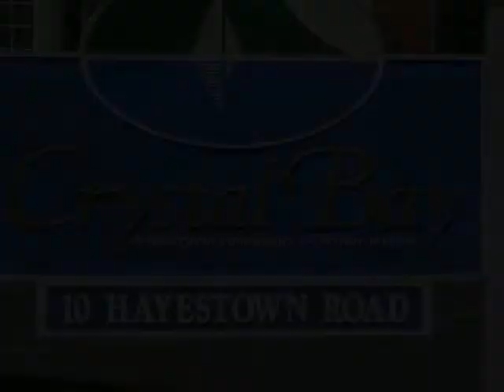10 Hayestown Road #4-30 Danbury, CT 06811 - Condo - Real Estate - For Rent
Candlewood Lake waterfront condo located Crystal Bay. Featuring long serene views of the  lake. This condo rental has 2 bedrooms,2 baths, eat-in kitchen, dining room, Living room with gas fireplace and sliders leading to a spacious tiled balcony for entertaining. The master bedroom suite has an extra large shower/tub and  double vanity with access to your private balcony. The living room has large built-in shelving. The balcony has a ceiling fan for added comfort. You will be able to reserve a slip for next year at the adjacent Nina Marina. Good Credit, verifiable income, application and 2 months security!

DiLillo Real Estate
162 Greenwood Ave